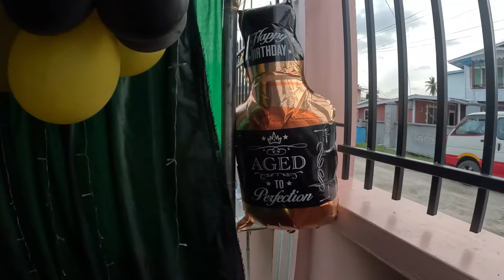90 BIRTHDAY CELEBRATION GUYANESE STYLE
BACK YARD COOKING & 90 BIRTHDAY CELEBRATION